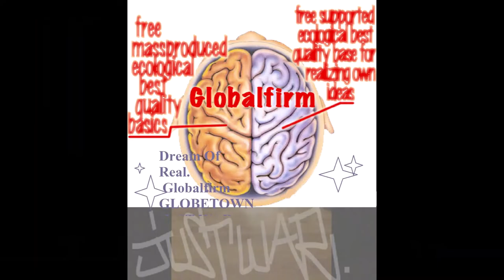Globalfirm 1280 InWarWeTrust Extended JustWar